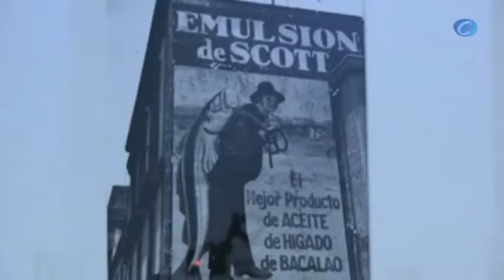Álvarez Bravo, la mirada pausada de la fotografía moderna, en París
París (Francia), 15 de octubre (CERESTV.es / EFE)

El trabajo del mexicano Manuel Álvarez Bravo, considerado como uno de los padres de la fotografía moderna, puede verse en el museo del Jeu de Paume de París, donde una amplia retrospectiva analiza las reflexiones y poemas gráficos de un artista que pasó casi cien años detrás de un objetivo. A través de 152 instantáneas, la muestra "Manuel Álvarez Bravo (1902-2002), un fotógrafo al acecho" intenta aportar una nueva mirada sobre una obra sometida históricamente al "tamiz occidental" de la crítica para "salir del camino trazado" y desvincularle de México para visitarle como creador internacional, explicó la directora del Jeu de Paume, la española Marta Gili. Hasta el próximo 20 de enero, el público podrá descubrir un recorrido artístico de Álvarez Bravo desde sus humildes inicios, cuando capturaba fotografías de noche al terminar su jornada como funcionario administrativo, hasta imágenes emblemáticas que han visitado los muros del MoMA, el Museo de Bellas Artes de Nueva Delhi o el Museo de Artes Fotográficas de San Diego. La comisaria de la exposición, Laura González Flores, dijo a Efe que esta quiere acercarse a Álvarez Bravo "no como alguien que muestra México, sino que construye una visión moderna, crítica y autorreflexiva sobre lo que está fotografiando, que casualmente es México".